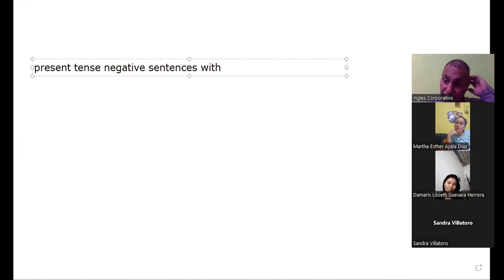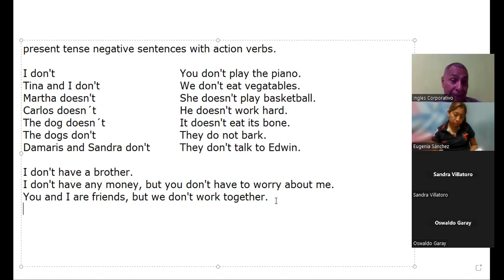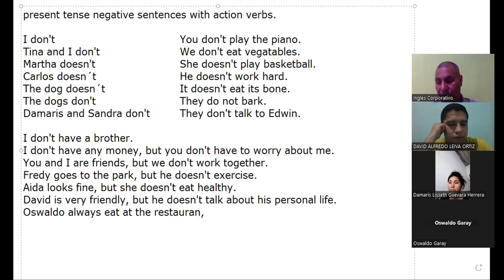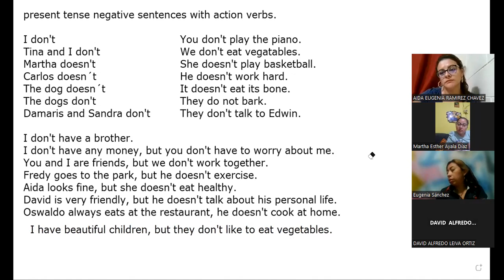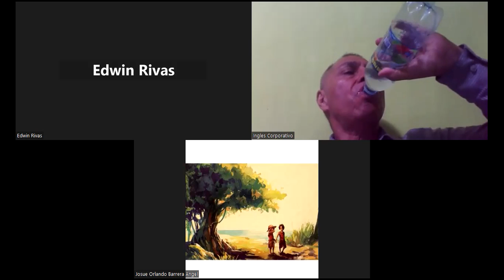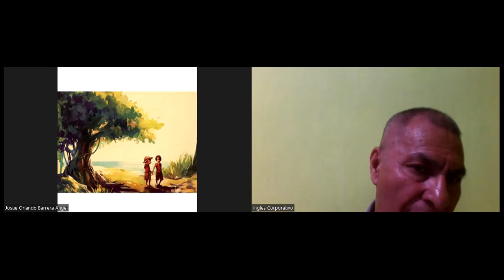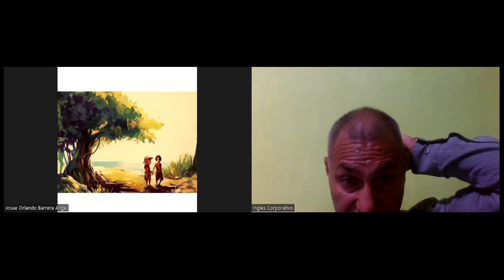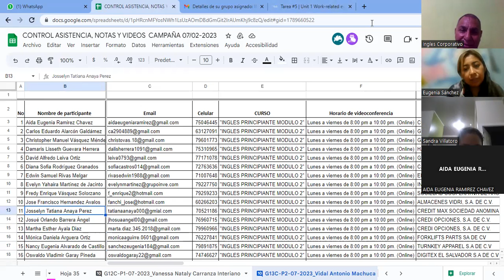Sesion 4-27-7-2023-29750-8048-0122/2023-Machuca-Simple present negative statements.